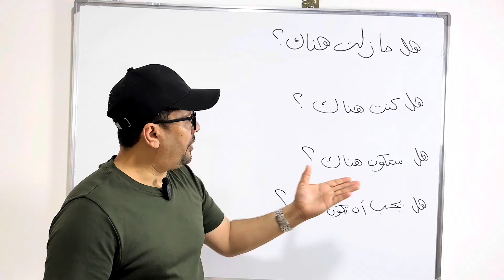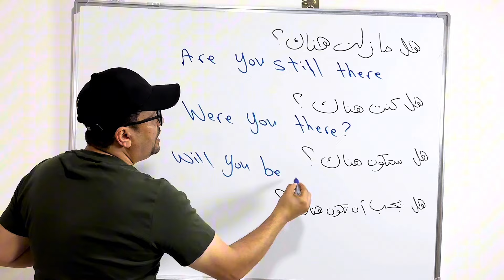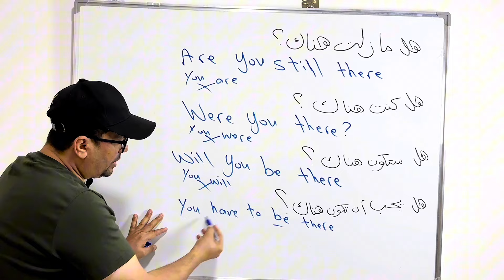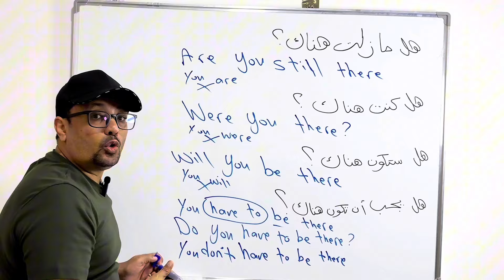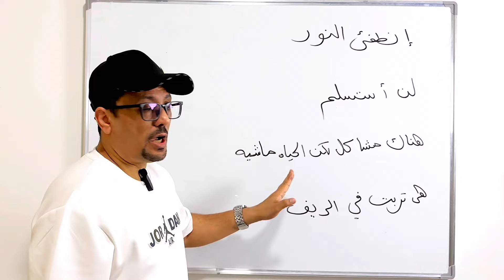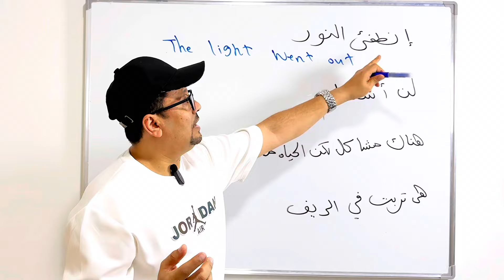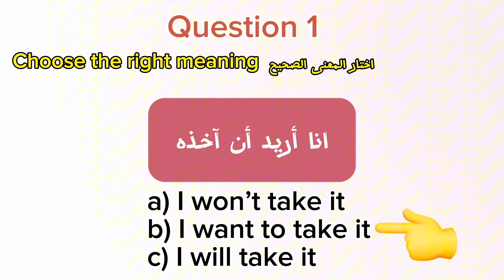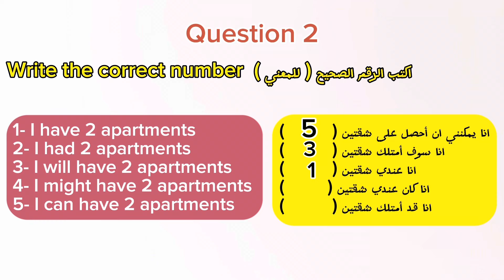تعلم كيف تترجم عباراتك الإنجليزية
تحية طيبة لكم جميعا ... هناك كورس جديد  لتعلم اللغة الإنجليزية من الصفر مرتب و مرقم على قناتي الثانية  فقط اكتب على اليوتيوب ( القناة الثانية مع مراد ) يعتبر هذا الكورس هو الأقوى بحيث يدرس الطالب وكانه في معهد لغة انجليزية ويركز على جميع مهارات اللغة الإنجليزية من تحدث وقراءة وقواعد وكتابة و استماع و كلمات ...الخ بحيث يدرس الطالب هذا الكورس ولا حاجه لأي دراسة أخرى لأنني سوف اضع واجبات وحل  الواجب في الدرس التالي  وهناك اختبار نهاية كل مستوى

المبني للمجهول - المحادثة - التحدث في المطار او الاسوق او في الشارع - المستقبل - المستقبل المستمر - الماضي - الماضي التام - جميع ازمنة اللغة الانجليزية + اهم الكلمات و العبارات الانجليزية + كيف تكون جملة او سؤال + حروف الجر + الضماير .الخ ولا يعرف كثير من الطلاب انهم يسِتطيعو ان يكتبو اسم الدرس ثم يكتبو مع مراد

اهم الدروس :

هذه روابط الدروس :
المستوى الاول
برنامج احتراف النطق :

برنامج لمدة شهر :
 ( الدرس يبدا في الدقيقه 16:35​)